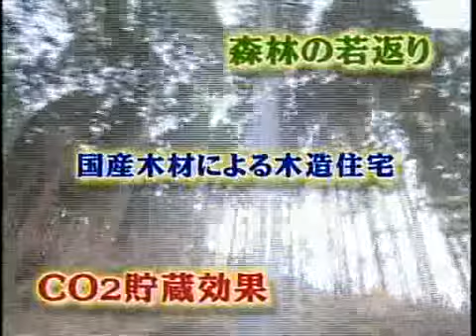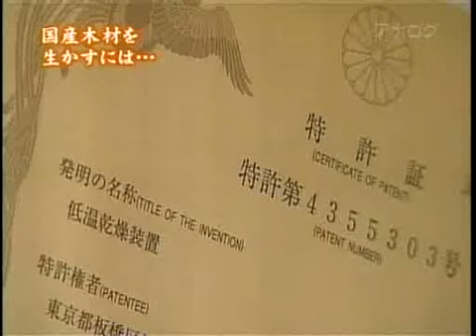愛工房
ワールドビジネスサテライト　平成21年12月14日放送

愛工房の紹介番組